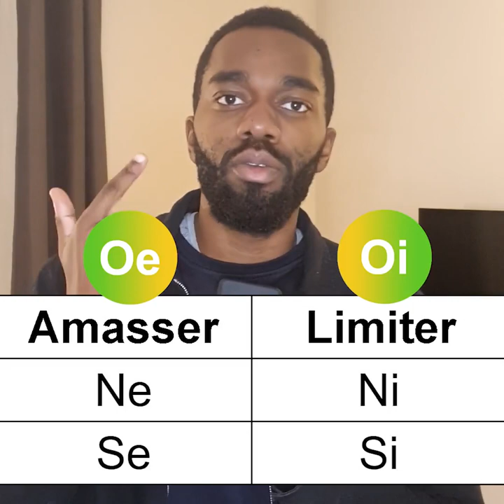Typer les gens RAPIDEMENT : 5 astuces